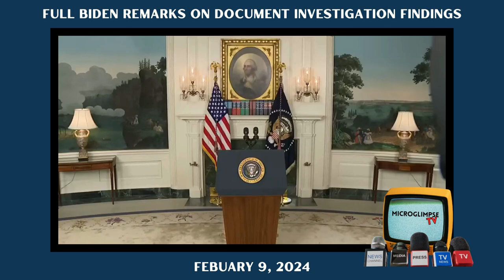WATCH: Biden Full Remarks | Special Counsel Report | Addressing Concerns 1/8/24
President Biden delivers remarks about the special counsel report on classified documents on Feb. 8.

Viewers are encouraged to conduct further research and seek professional advice when appropriate. By accessing and viewing the content on this channel, viewers agree to hold Microglimpse TV and its creators harmless from any claims, actions, or consequences resulting from the information presented.